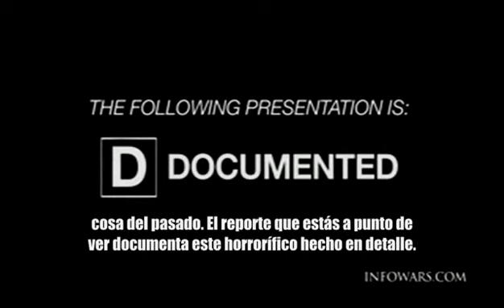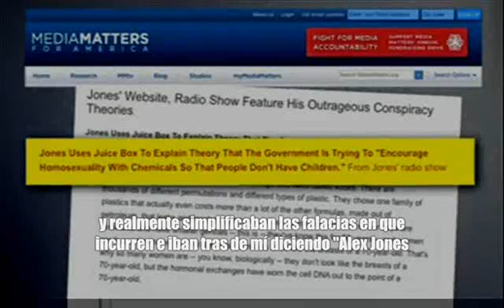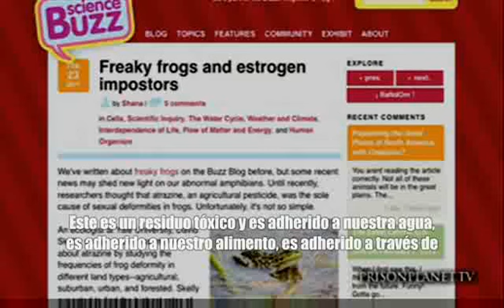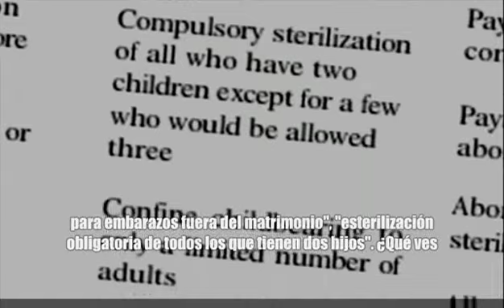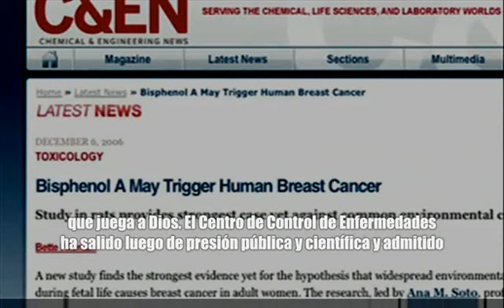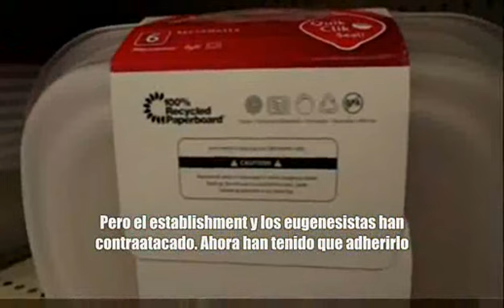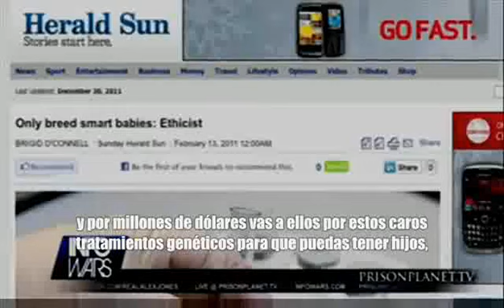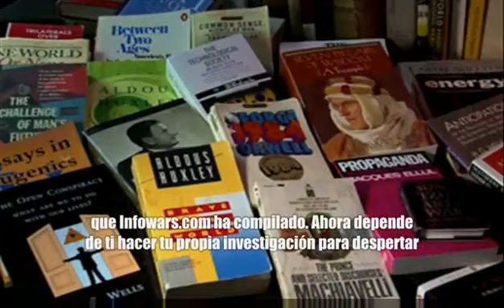La esterilización química de la humanidad Pruebas de que el gobierno te envenena YouTube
Australian Children To Be Sterilized Without Parental Consent Under New Eugenics Law